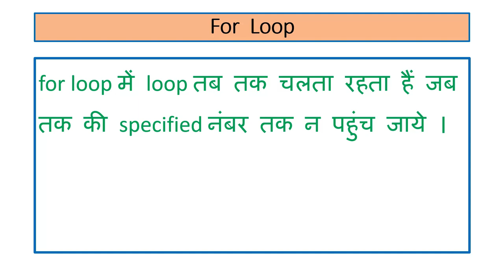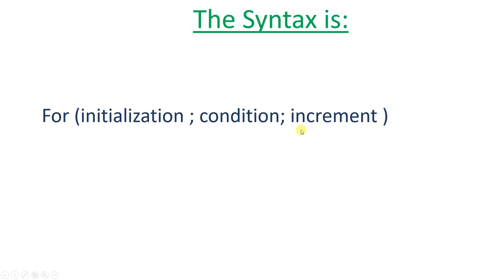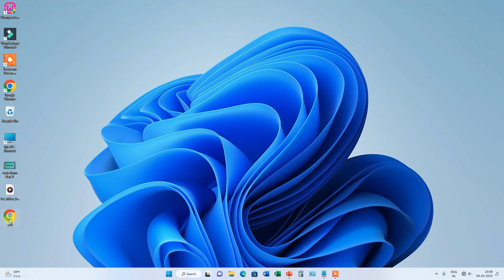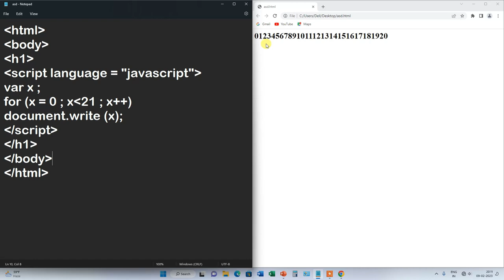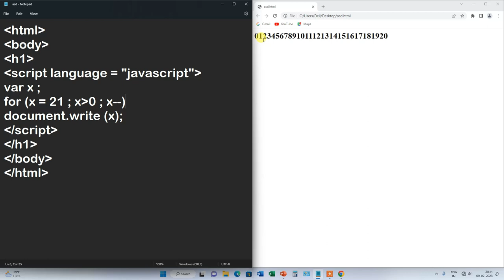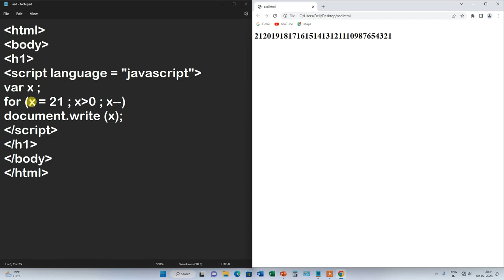For Loop in Java Script |Hindi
In this video we will learn about the For Loop in JavaScript. Watch this video from beginning to last.